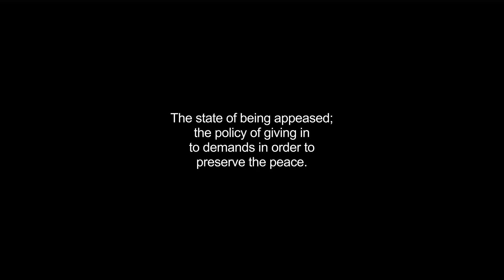appeasement video Dictionary meaning and pronunciation